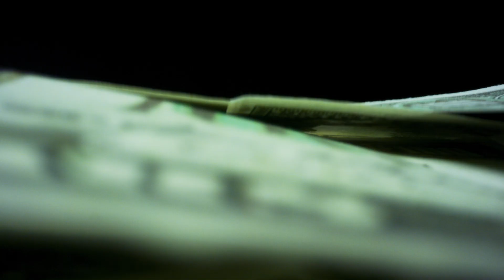This is Crucial for Restart Tucano Gold Mine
Talking with a Mine Engineer of Tucano Gold about how the company plans to restart its gold mining operations at 100.000 Oz of Gold a year, with first the pits & then underground mining!

Tucano Gold | Operating the Mina Tucano Gold Mine in Northern Brazil
Tucano Gold is a gold mining company focused on operating the Mina Tucano Gold mine located in northern Brazil. The company is not yet listed on the stock exchange but plans to go public in 2024.